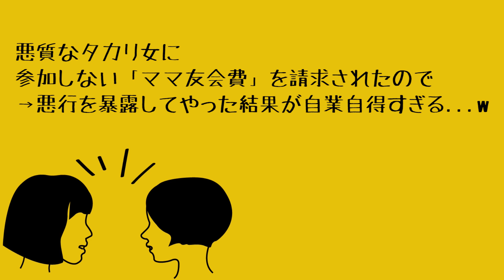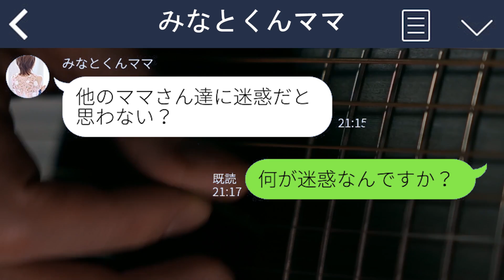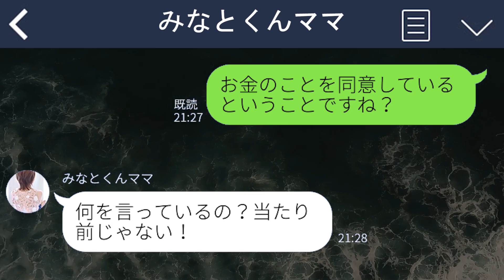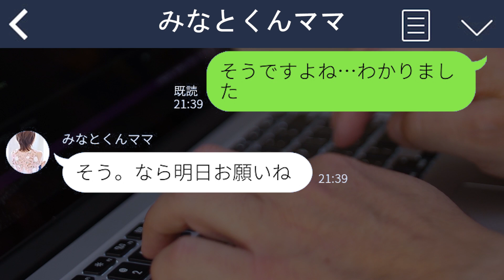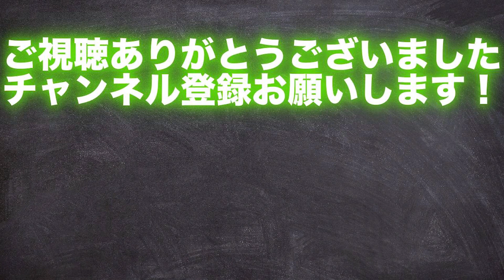【LINE】悪質なタカリ女に参加しない「ママ友会費」を請求されたので→悪行を暴露してやった結果が自業自得すぎる...w【スカッとする話】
【LINE】悪質なタカリ女に参加しない「ママ友会費」を請求されたので→悪行を暴露してやった結果が自業自得すぎる...w【スカッとする話】ライン動画配信中です！